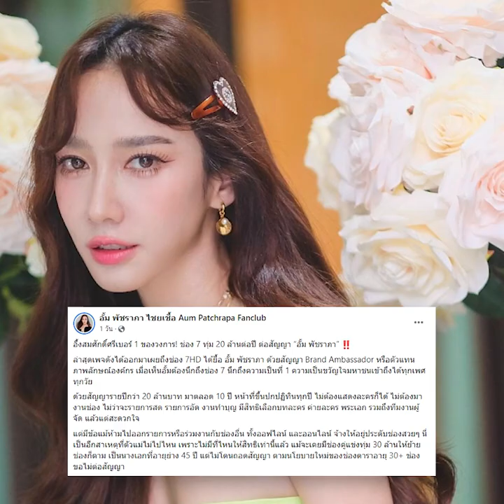"มิกค์ ทองระย้า" โต้สัญญาเหมือน "อั้ม พัชราภา" เผยยังโสดถ้าเหงาก็ไดเรกไอจี | Apop Today Online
มิกค์ทองระย้า โต้สัญญาเหมือน อั้มพัชราภา เผยยังโสดถ้าเหงาก็ไดเรกไอจี